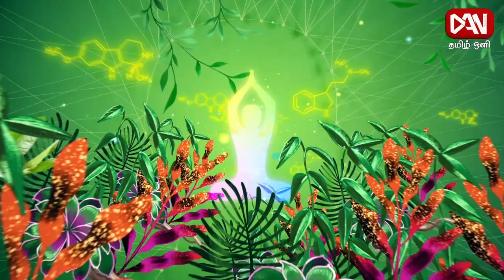பொது இடங்களில் செய்யக்கூடாத தவறுகள் இத்தனையா! உளநலம் | 12.12.2023